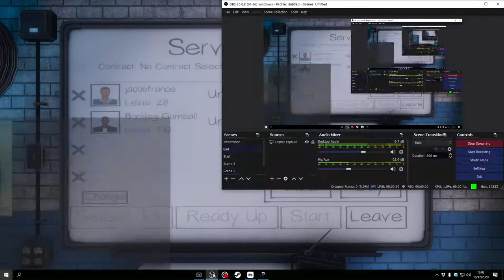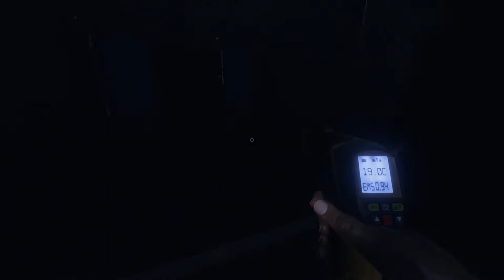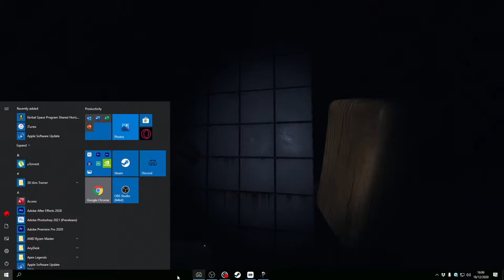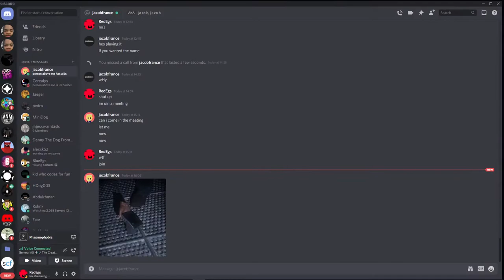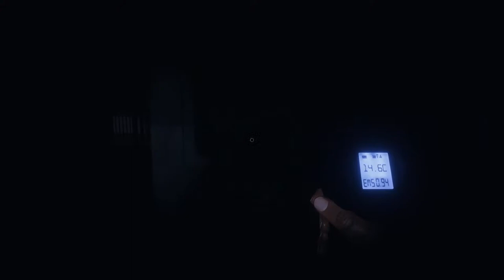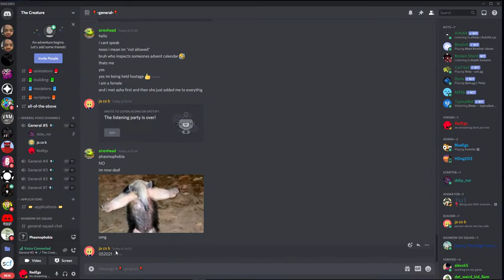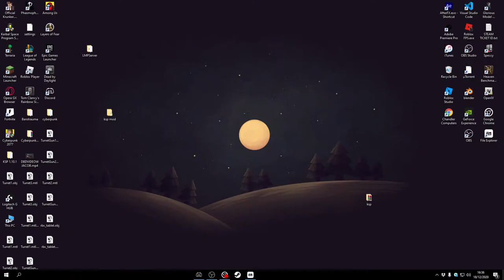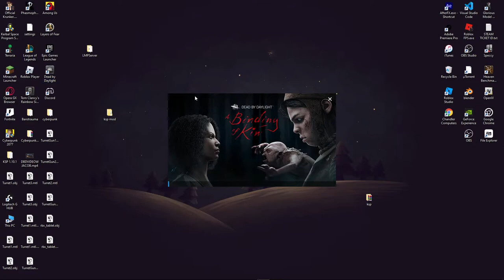Phasmophobia With Jacob France